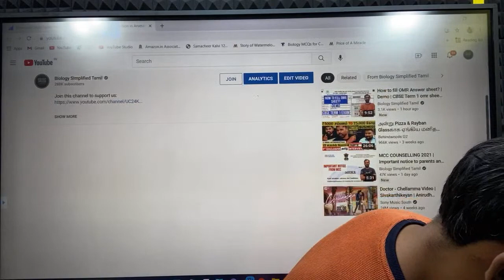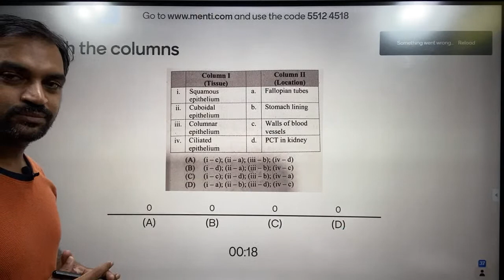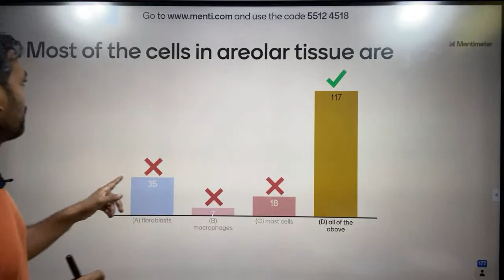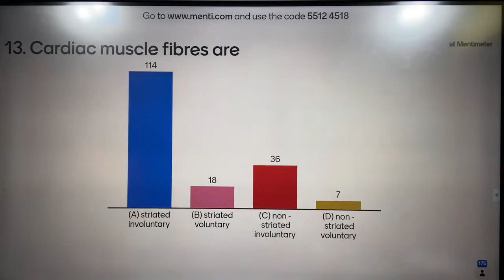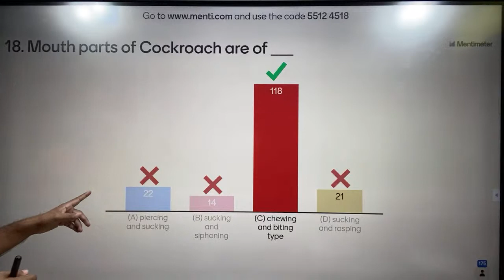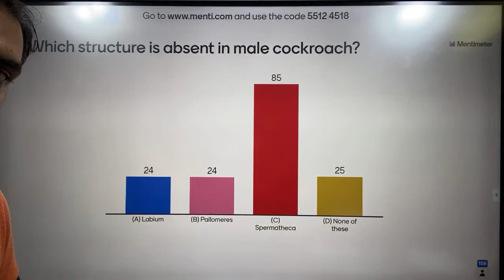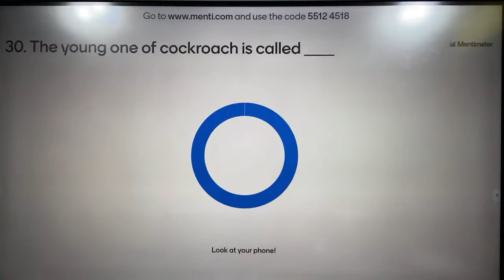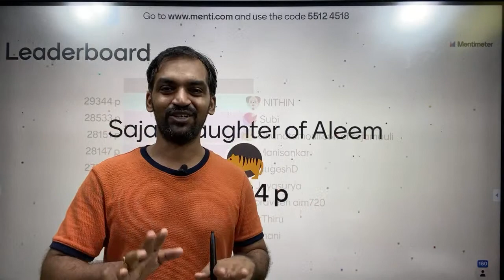Structural organisation in Animals | Menti Quiz | Thannambikkai Batch